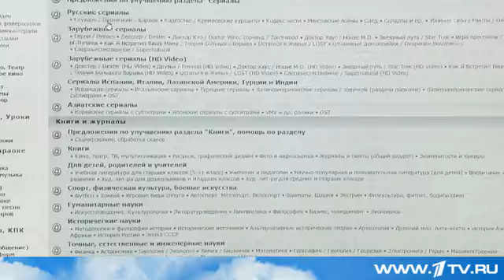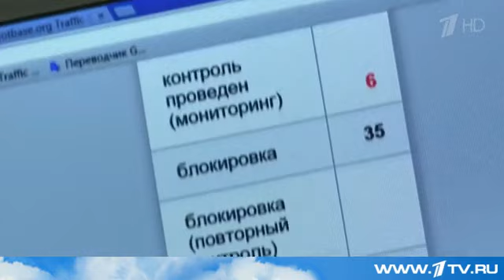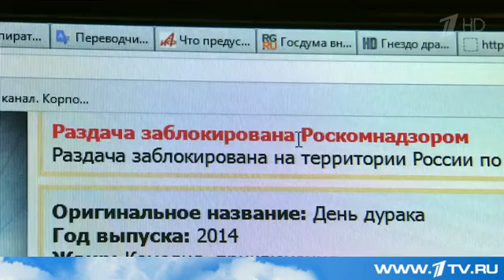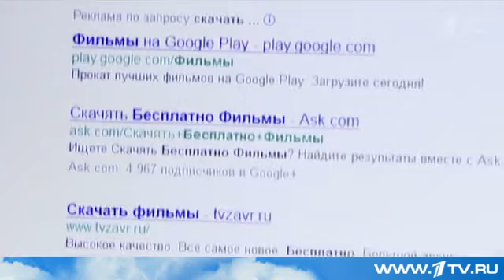`Заблокированные навечно` торрент трекеры пытаются обойти запреты и сохранить свою аудиторию Первы